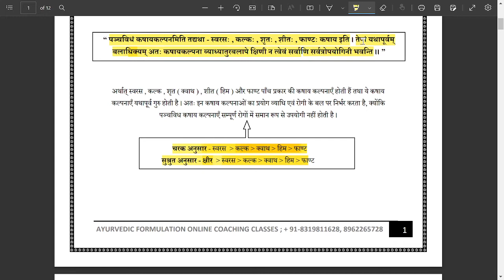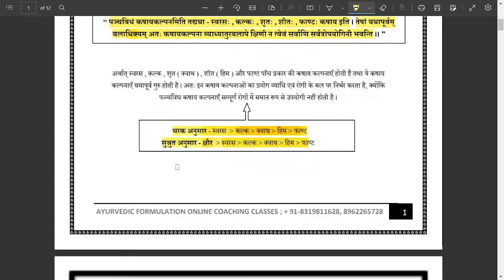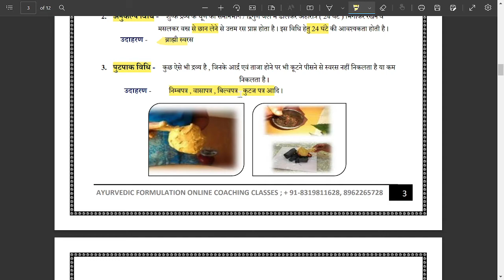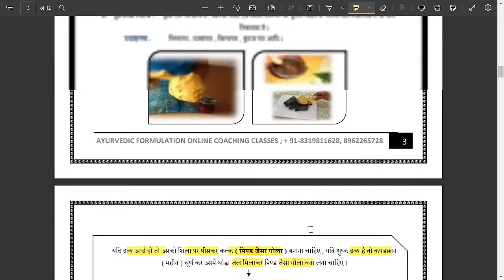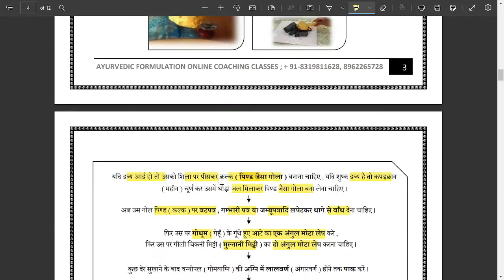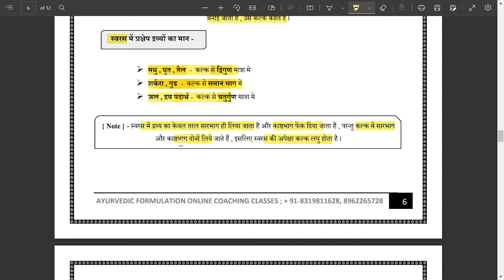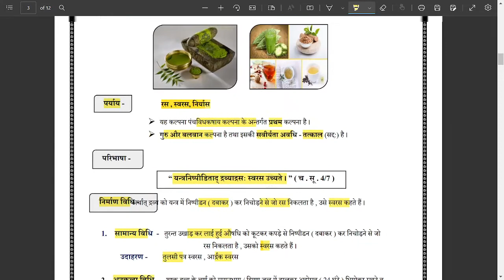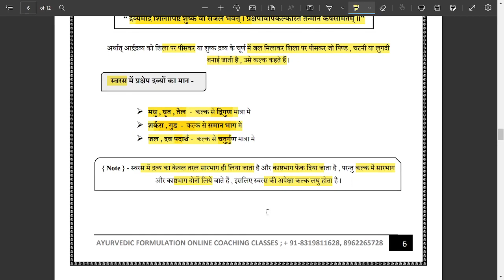पंचविधकषाय कल्पना ( Part - 1 ) ||B.K Lecture 2 || Ayurvedic Formulation Online Coaching Classes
I'm Ragini Singh

This vedio is about पंचविध कषाय कल्पना ( स्वरस , कल्क )

Complete Videoes Of All Subjects Is Available On The App " Ayurvedic Formulation " Which Is Based On CCIM Syllabus.

👉Join BAMS Full Courses OR Subject of your Choice 👈